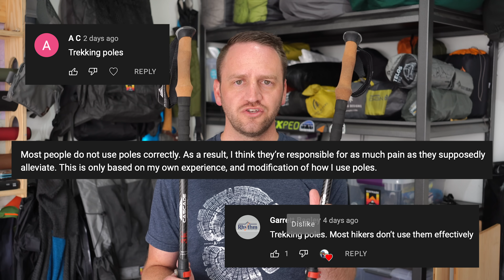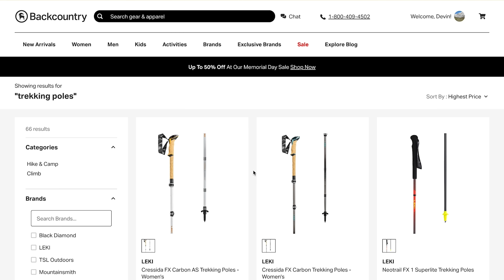The MOST OVERRATED Gear In Backpacking!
The most overrated gear in backpacking, according to you! I recently asked on my community page and Instagram for you to tell me what you thought were the most overrated pieces of gear in backpacking. I got an overwhelming number of replies! I compiled the answers and took the top 4 answers to discuss in this video. I share my opinion on these items and whether I agree or disagree that they are overrated.

- Campsaver (Code BCE10 save 10%)